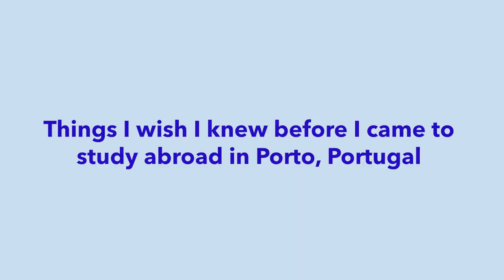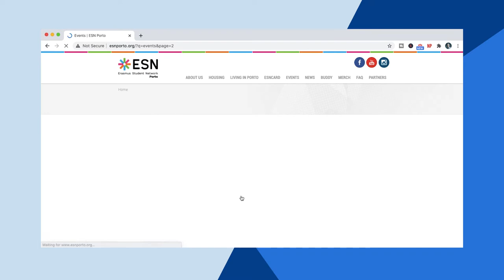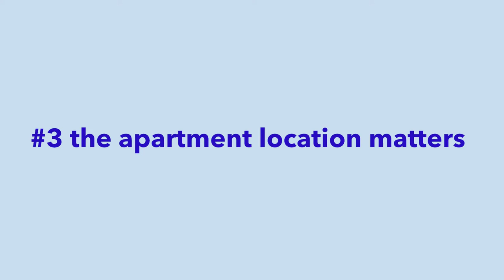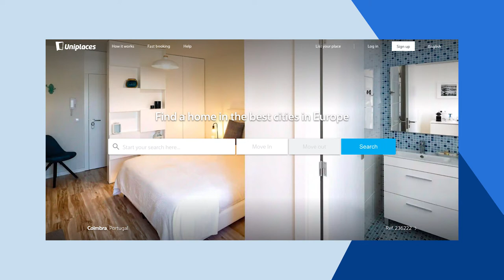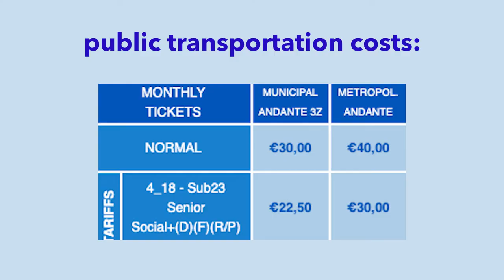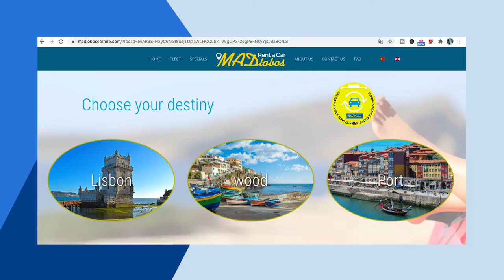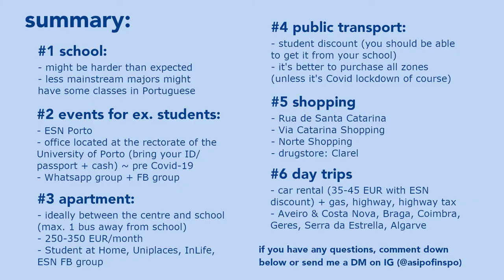things I wish I knew 📝 : studying abroad in Porto, Portugal 🇵🇹 ✨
Hi guys!!

In today's video I'm talking about things I wish I knew before I went to study abroad in Porto, Portugal.

A part of studying abroad is discovering new unexpected things, however, sometimes there can be things that we wish we knew about. In this video I'm sharing a couple of these things!!

I hope this video will be helpful to you guys, since I know that some of you who follow me, are doing an Erasmus in Porto next semester (I had a couple of people reaching out to me in my DMs and comments.)

 If you leave a comment that you'll be in Porto next semester, perhaps you can even find a friend here 😊

Contents:
0:00-1:31 intro
1:31-3:31 school
3:31-5:30 events & activities
5:30-7:53 accommodation
7:53-9.05 public transportation
9:05-9:36 shopping
9:36-10:52 day trips
10:52-11:22 outro